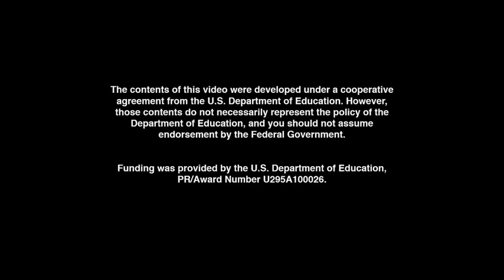Fun Songs With UMIGO - Holiday (TEMPERATURE)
Lyrics:

Chorus 1:

I love vacation summer HOLIDAYS
When it's time for fun, we're all off school
We built a pool last summer HOLIDAY
The air was warm - the water was cool

Verse 1:

It's not the same with winter cold
But frozen water can be nice
I see ducks with scarves
And sweatered squirrels,
skating on my pool! It's ice!

We learned in school water's freezing point
32 frosty degrees. [That's Zero degrees Celsius!]
If you use a trusty thermometer
You'll find the temperature with ease.

Chorus 2:

We loves vacation winter HOLIDAYS
Snowballs, snowmen - and hockey gold
We'll build an ice fort on this HOLIDAY
It's so chilly to me - temperature's so cold

Verse 2:

Now I just couldn't get out of bed
My forehead was red hot!
Fever made me dream
Some crazy things -
Some true, but most are not!

Our normal body temperature
98.6 degrees!
That's Fahrenheit, but in Celsius,
37 degrees, it should be.

Last Chorus

You know a sick day's not a HOLIDAY
But Mom gave me juice and TLC.
On this vacation winter HOLIDAY
Best temperature's a normal one on me!